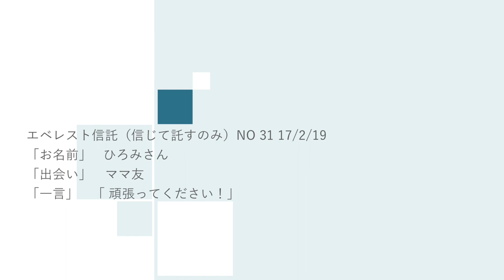エベレスト信託（信じて託すのみ）NO 31 17/2/19 ひろみさん エベレストに行ってきます！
エベレスト信託（信じて託すのみ）NO 31 17/2/19
「お名前」   ひろみさん
「出会い」　ママ友
「一言」　「 頑張ってください！」

１口100円からいくらでも。ただ信じて託すだけ,特典まったくなしのエベレスト信託。